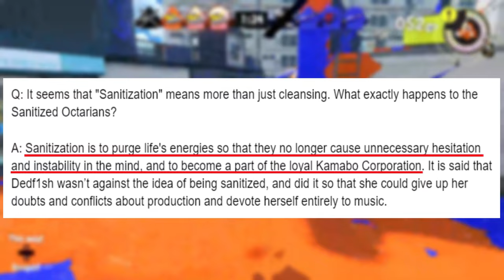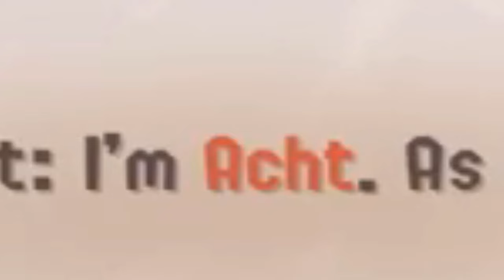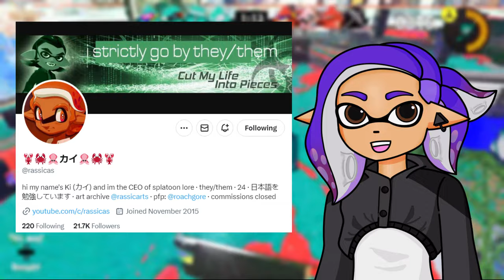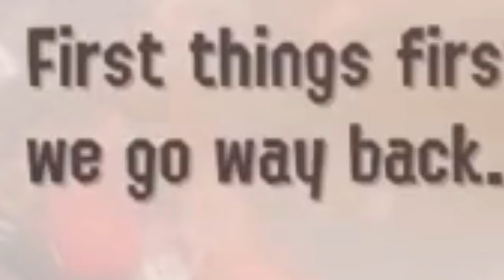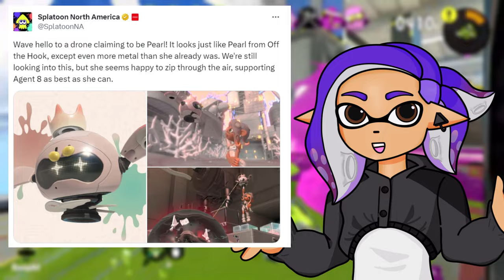DedF1sh's Deep Lore and Sanitization's Confusing Effects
In this video, I dive into into DedF1sh/Acht and sanitization! It's pretty much as deep of a dive we can take at the moment. I do a bit of speculation, but that's par for the course!

There isn't alot of info about DedF1sh out at the moment, so I thought I'd bring everything we know about them to light! There are a ton of misconceptions about them, so hopefully this video helps you learn more about the lore of a very interesting octoling and sanitization!

They're about to be in the Side Order DLC, so why not make a video about them! Admittedly this video would have been more relevant a few weeks ago...

Wow it's really been 5 months since I've uploaded... Well, I'm back!
I've had this video in the works for a few weeks and finally got it done! I hope you enjoy the content and what else I have planned! It's really just one other video and who knows how long that'll take me.